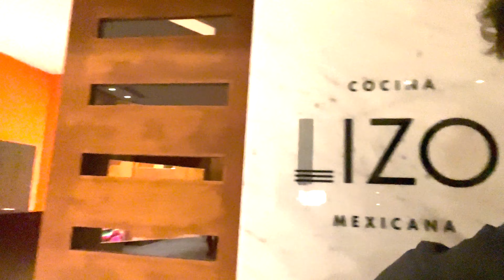day 2 vlog